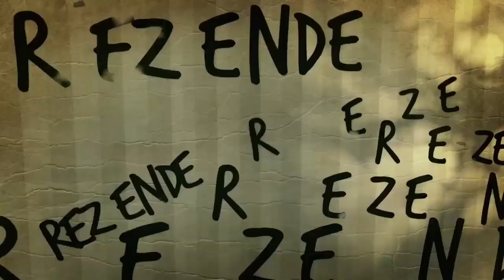Minecraft PE: THE WALKING CRAFT #9 Invadindo a base militar!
Skype:Gabriel11732